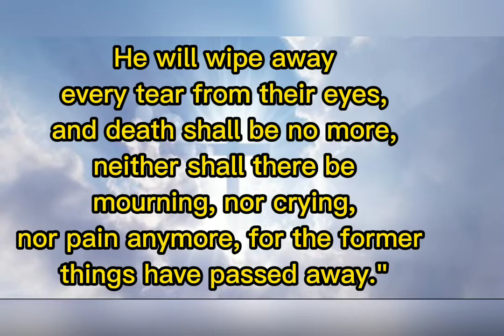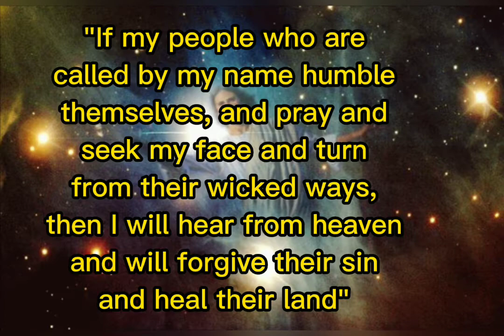Bagyong Odette ☹️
Sa kabilang ng lahat ng pagsubok meron tayo ngayon. Naging matibay tayo sa lahat ng ito. Let us all pray , this will get through in Jesus name. In every pain we had , in every family had lose , in every people that confused.  Let us all believe the power of God our Father. For he is the one will take this away for he is the one will heal all of this. Amen 🙏

This song is dedicated to all Filipinos ❤️

I do not own some of this videos and photos attached.